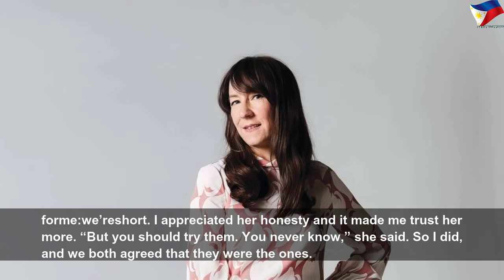This is how I found my absolutely perfect jeans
This is how I found my absolutely perfect jeans | Nice Right